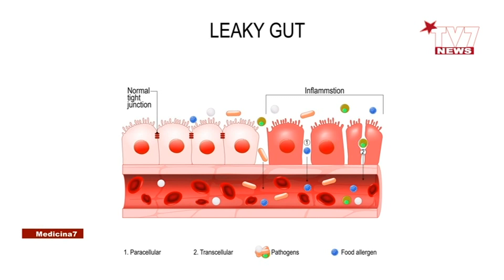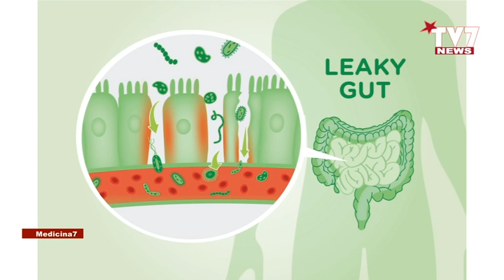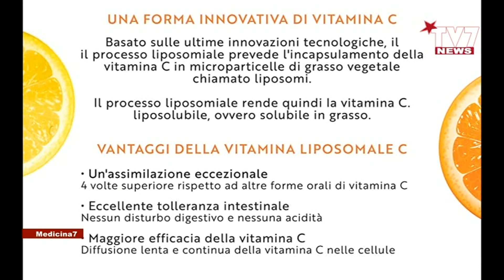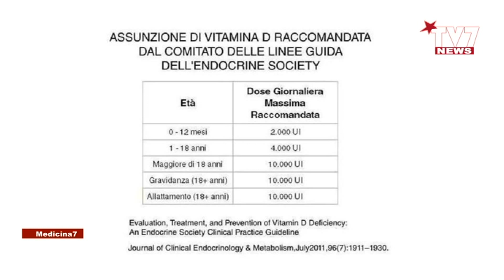MEDICINA 7. COVID-19 E PREVENZIONE. INTERVENTO DELLO SPECIALISTA SERGIO ZOTTI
Prosegue l'informazione scientifica di Tv7 che nell'ambito dell'emergenza Coronavirus ha ospitato il dott. Sergio Zotti – Nutrizionista e Medico di Medicina Rigenerativa per parlare di prevenzione dei soggetti sani che sono in questo momento a casa in attesa che questo scenario possa cambiare quanto prima per il nostro Paese.